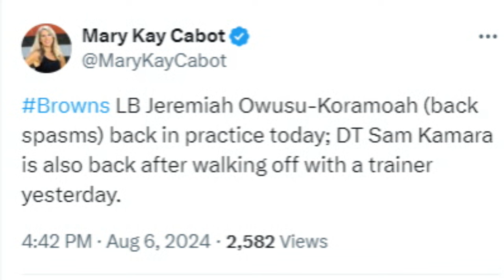Browns LB Jeremiah Owusu-Koramoah Returns to Practice - Sports4CLE, 8/6/24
Dave Bacon and Jacob Roach respond to news of Jeremiah Owusu-Koramoah returning to the Browns after dealing with back spasms.